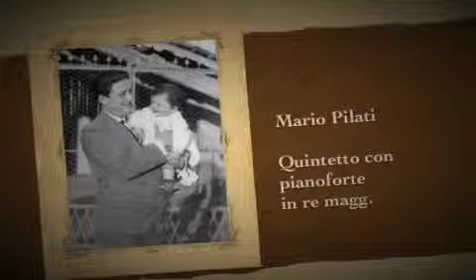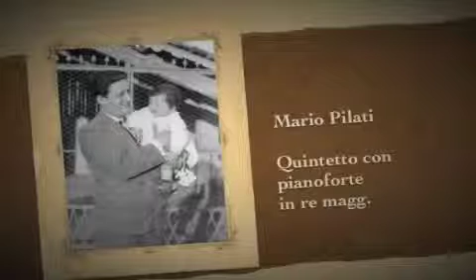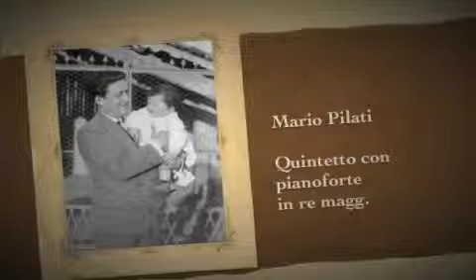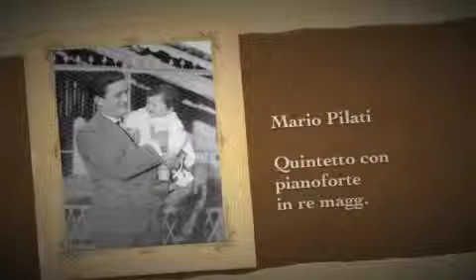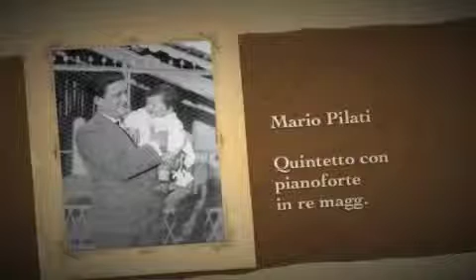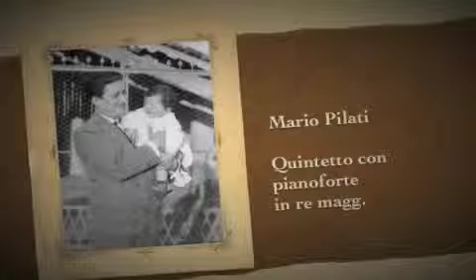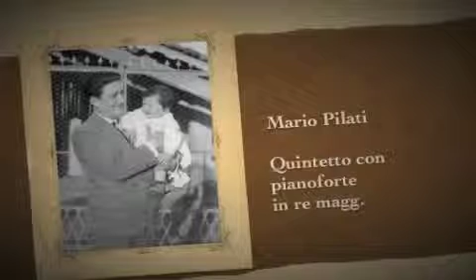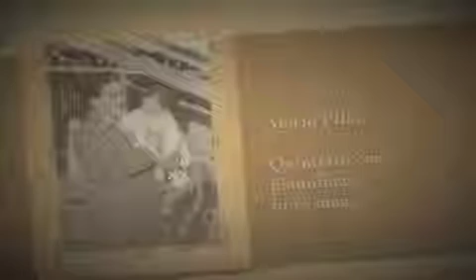Mario Pilati Quintetto con pianoforte